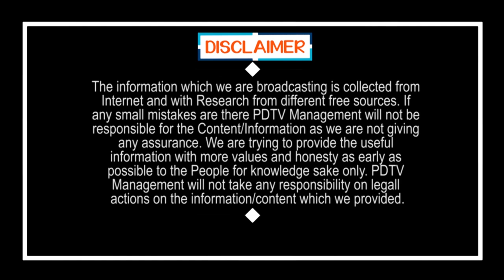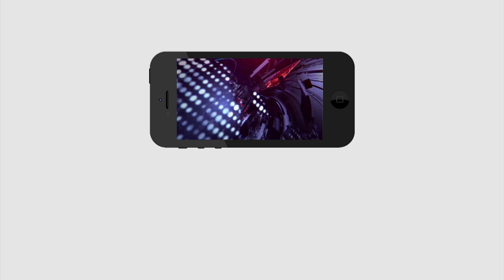Common Man fire on Chandrababu | చంద్రబాబుకి 100 ల కోట్ల ఆస్తులు, బినామీల పేరుతో వేల ఎకరాలు ఉన్నాయి